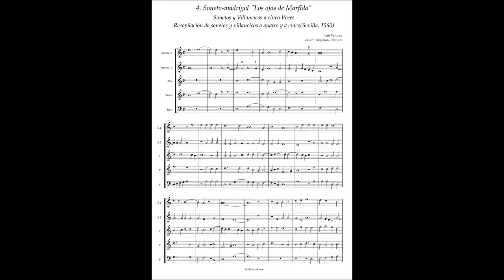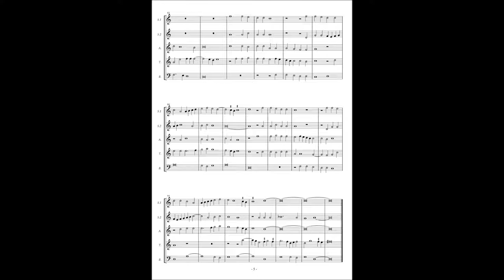J.Vasquez, Sonetos y Villancicos a5 No.4 "Los ojos de Marfida"